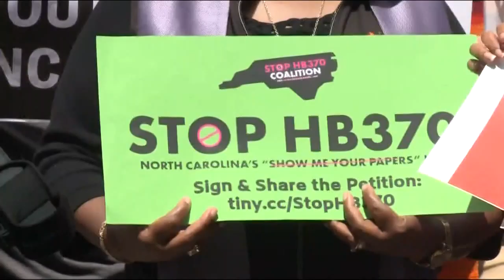Flashpoint 7/14: NC Senator Tillis on ICE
North Carolina senator, Thom Tillis introduced a bill that would make local law enforcement officials comply with ICE. In response, Sheriff McFadden said, "The proposed legislation would strip the ability of states and local communities to establish their own public safety policies within their respective jurisdictions."